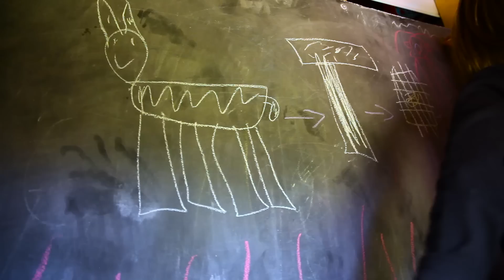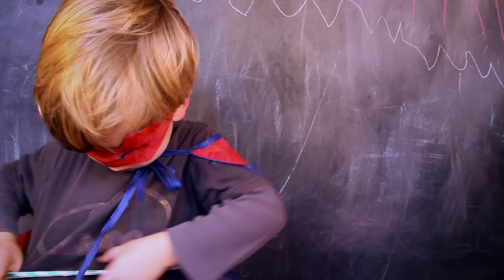Super Bowen vs Black Cat!